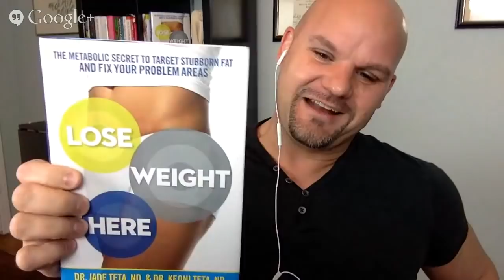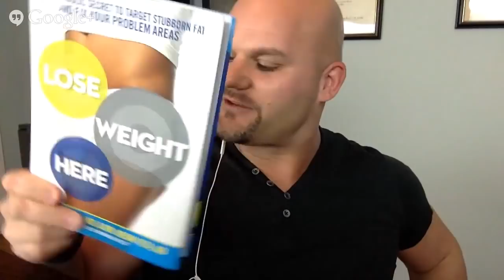Fat Loss Diets Don’t Work—Burn Stubborn Fat w/ Dr. Jade Teta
High Intensity Health Radio Episode #75: Jade Teta, ND- Targeted Fat Loss, Muscle and Metabolic Individuality

JADE's NEW BOOK: Lose Weight Here: The Metabolic Secret to Target Stubborn Fat and Fix Your Problem Areas

ABOUT:
We caught up with Metabolic Expert, Dr. Jade Teta to learn the inside scoop on targeted fat loss. Jade teaches you how to be a metabolic detective. In brief, you need to monitor your body’s biofeedback signals: hunger, energy, cravings, mood, exercise performance and recovery to see if your diet is working for you. You’ll also learn the best fat loss strategies so you burn fat, instead of muscle.

Favorite Nutrient
Cocoa powder: it’s a powerhouse nutrient but it’s low calorie and can help us quench cravings.

#1 Health Tip
There is no such thing as a “diet that you find; you create the perfect diet.” Do what works for you. Stop following the one-size fits all protocols and find what works for you.

Show Notes
4:00 Why getting rid of nutritional and exercise biases is key to long lasting weight loss

5:16 Jade teaches you how to be a metabolic detective. In brief, you need to monitor your body’s biofeedback signals: Hunger, Energy, Cravings, Mood, Exercise Performance and recovery

6:00 How do you know if your “diet is good for you?” A diet shouldn’t leave you hungry, tired and have cravings. When your HEC is in check, you know if things are working for you.

8:00 What is the “Banana Effect?”

10:00 Should you do intermittent fasting or a ketogenic diet?

15:00 Muscle is an endocrine organ (just like your thyroid, pancreas, or adrenals); so when you move your not just “moving tissue,” you’re charging an endocrine organ.

17:00 Should everyone do cardio? Jade discusses how cardio may strip off muscle.

21:00 Jade discusses the “metabolic credit card.” One of the major issues with loosing weight is you loosing muscle, which causes long term weight regain.

25:00 Does targeted fat loss or spot reduction exist? Jade helps you burn “stubborn fat.” The alpha receptor sits on the fat cells which can impair fat loss.

28:00 When most people “diet” they go from a bigger apple to a smaller apple or from a bigger pear to a smaller pear; but often a more mushy pear.

33:30 Eating less and exercising more can be a “stress” to the body. Jade discusses changing your food and exercise program to reduce the stress.

42:00 Tips to cut cravings with: chocolate, high protein, fiber and water

45:00 Cravings are both biochemical and behaviorally (people eat out of boredom, or for emotional reasons).